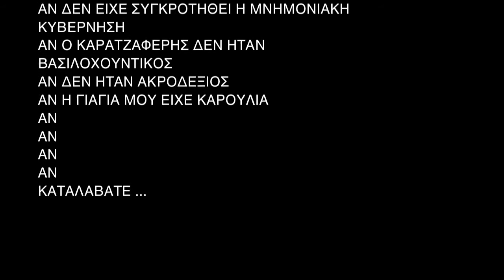Γροθιά όλοι οι Έλληνες - SURREALITY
Από δηλώσεις που έγιναν 9/01/2012